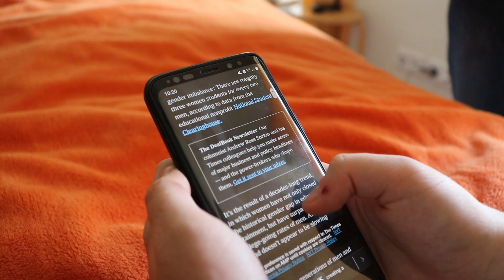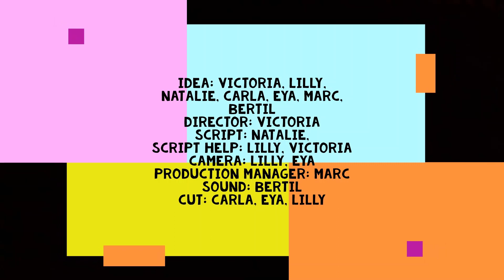Clips For Europe 2022 - "The Story of Allison Smith"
Unter dem Titel „Clips für Europe 2022“ fand in der Begegnungsstätte Schloss Gollwitz vom 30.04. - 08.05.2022 eine internationale Jugendbegegnung mit Teilnehmenden aus Brandenburg an der Havel, Kaiserslautern und Ballerup (Dänemark) statt.

Die Begegnung orientierte sich an den Bedürfnissen der Jugendlichen und basierte auf einer stabilen Projektpartnerschaft, die sich immer weiterentwickelt. In dem Projekt haben wir Inhalte zu Europa mit der Methode "Aktive Medienarbeit" und dem Instrument "Video-Clips" verbunden. Die Jugendlichen formulierten für sie relevante Themen auf Europaebene. Unter pädagogischer Begleitung sind insgesamt 5 Kurzfilme zu den Themen Verschwörung, Diskriminierung, Umweltschutz, Kommunikation und Problemlösung entstanden.

Gefördert wurde das Projekt durch Mittel des Programms Erasmus + und dem Ministerium für Bildung, Jugend und Sport des Landes Brandenburgs, sowie der Stadt Brandenburg an der Havel.